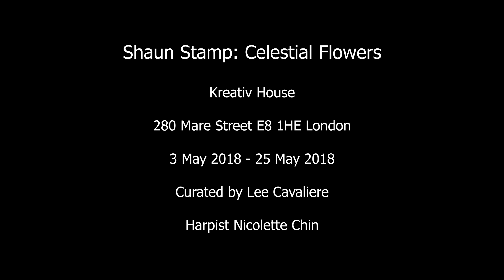Shaun Stamp : Celestial Flowers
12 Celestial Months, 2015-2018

Kreativ House Gallery proudly presents 12  Celestial Months, a photographic project by artist Shaun Stamp (b.1985, Wales), curated by Lee Cavaliere.

The series consists of large-scale photographs of twelve flowers, each attributed to a sign of the zodiac. 12 Months was incepted while the artist spent a winter in Finland, researching the Astrology, Symbolism and mythology of the Zodiac.

KREATIV HOUSE
280 Mare Street, E8 1HE East London